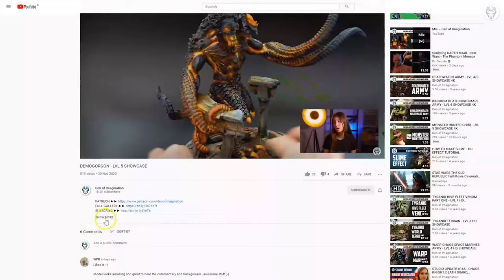MECHANICUS - LVL 5 MINIATURES SHOWCASE 4K